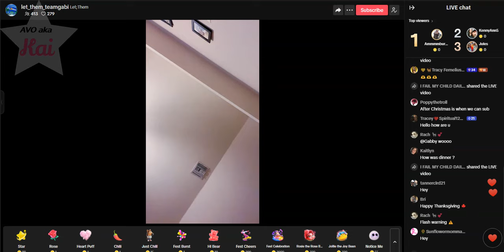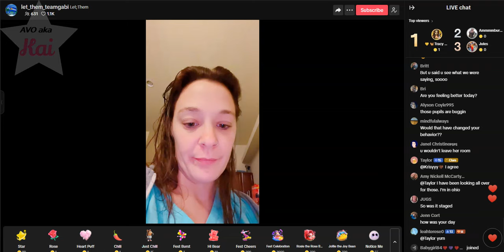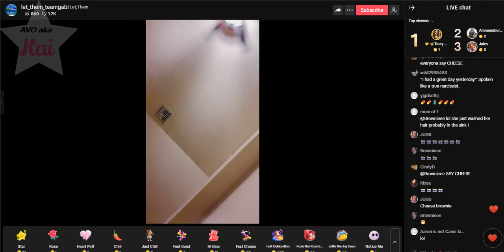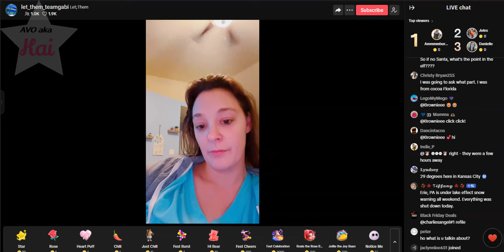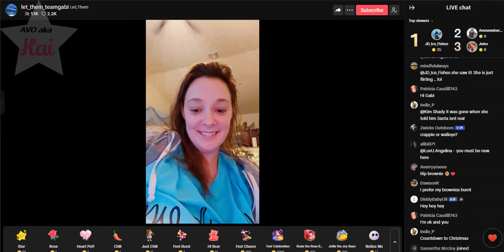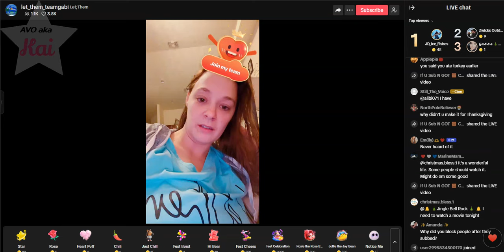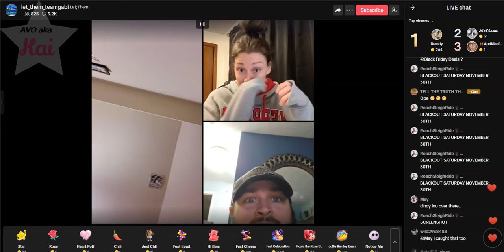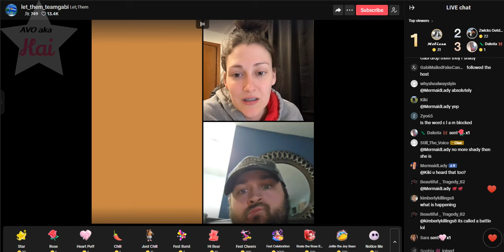Gabi _11-29-24_07.16PM